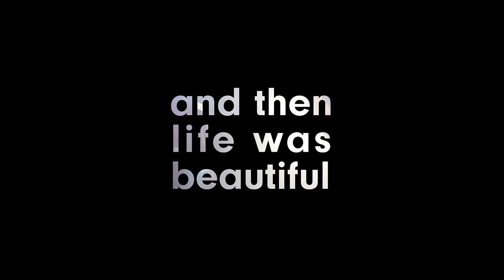Trailer | and then life was beautiful | L.A. Contemporary Dance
Film Synopsis: On the brink of isolation, a group of people choose to leave their current lives behind to isolate together in a new reality of their own creation.  After a year of building with this chosen family, we find them on a day of remembering what was, but also celebrating what is.

and then life was beautiful is directed by LACDC’s artistic director Jamila Glass and company member Tess Hewlett, choreographed by the company, captured by Noah Jaxson Griffin, and scored by Pete Gum and Reliable Colin.

Filmed in 2021 at Stomping Ground L.A.